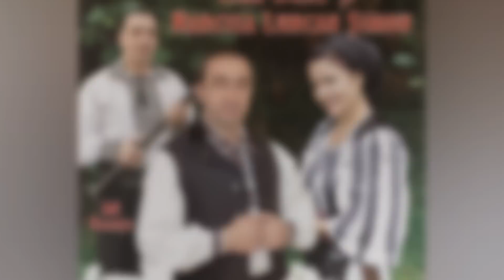Simi Deac ❤️ Narcisa Luncan Simon ❤️ La multi ani draga batrane ❗️